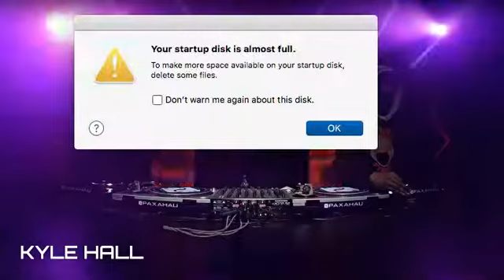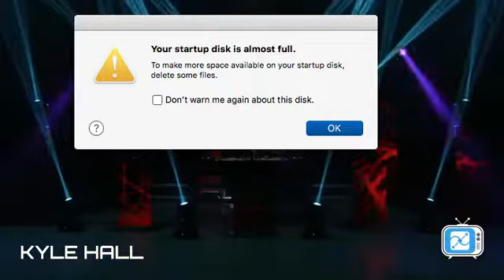Kyle Hall - Paxahau TV Live stream Replay sessions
From the Paxahau live stream replay sessions 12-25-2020